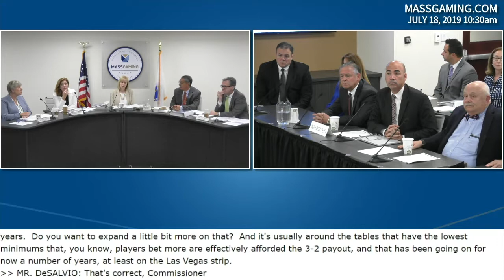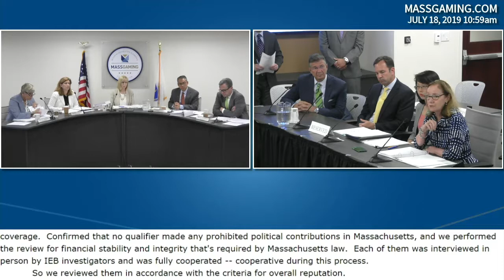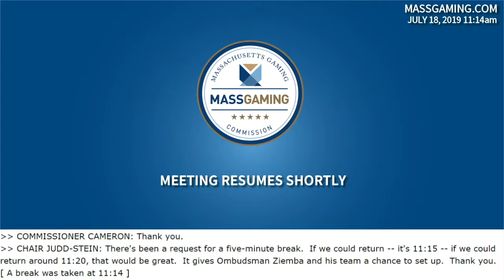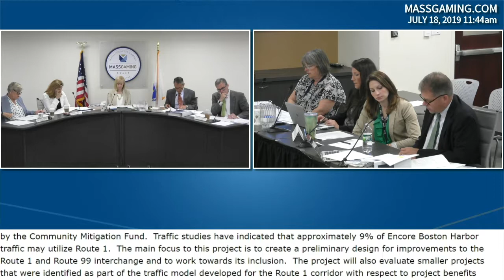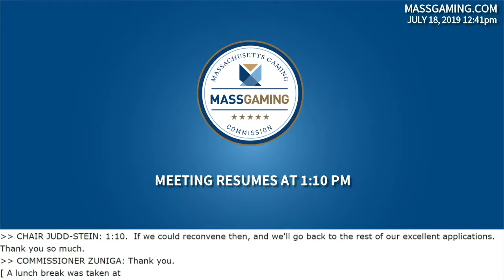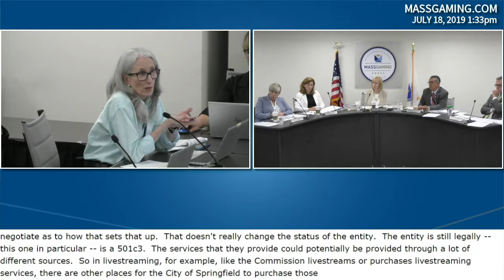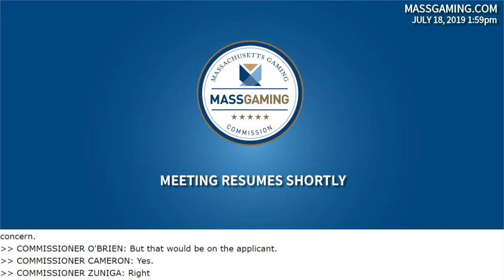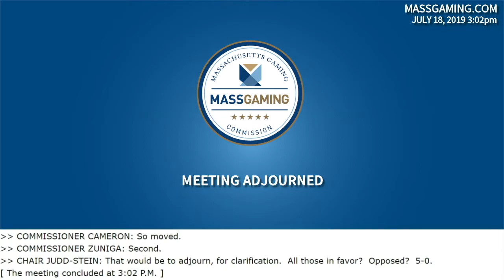MGC Meeting 7.18.19